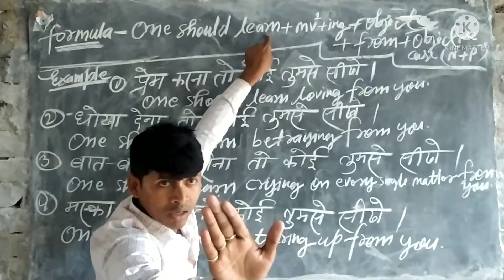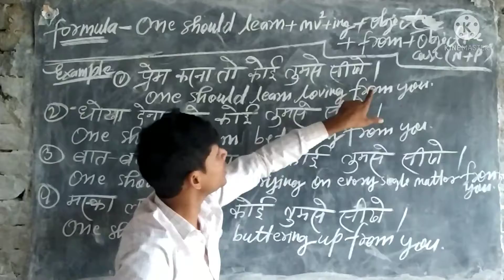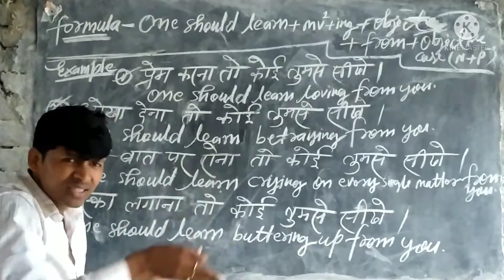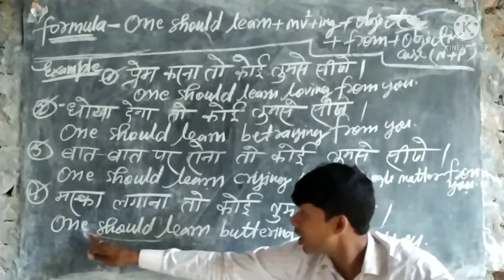कुछ मजेदार Sentences BY सम्राट सर